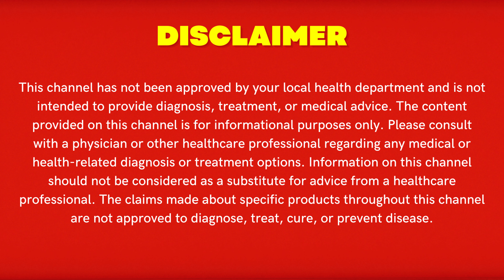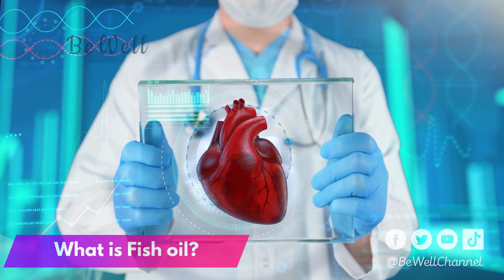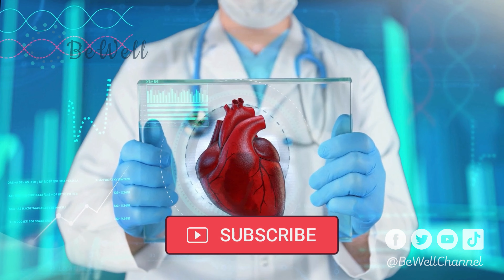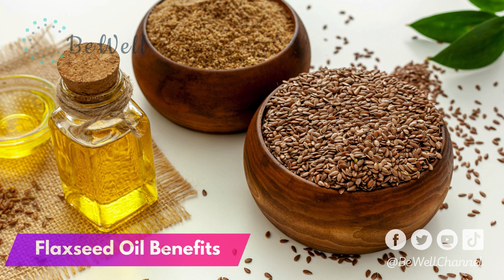Flaxseed Oil vs Fish Oil: Which is Best for You? | Benefits, Omega-3s, Vegan Options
In this video, we'll be discussing the differences between flaxseed oil and fish oil, two popular sources of omega-3 fatty acids. While fish oil is a well-known source of omega-3s, many people are now turning to flaxseed oil for a plant-based alternative. But which one is better?

We'll explore the benefits of both flaxseed oil and fish oil, including their effects on heart health, brain health, joint health, skin health, and more. We'll also dive into the science behind omega-3 fatty acids, including the differences between ALA, DHA, and EPA, and which type of omega-3s are best for different health benefits.

For those following a vegan or plant-based diet, we'll also discuss the best vegan omega-3 supplements and natural sources of omega-3s, including foods that are high in omega-3 fatty acids and low in omega-6, which can help reduce inflammation in the body.

Whether you're considering taking omega-3 supplements or just want to learn more about the benefits of these essential fatty acids, this video will provide you with all the information you need to make an informed decision about flaxseed oil vs fish oil.

Please consult with your own healthcare provider before starting any new supplement regimen 💊🩺